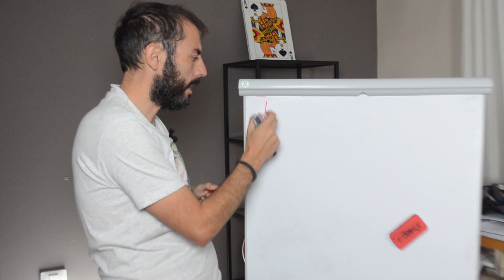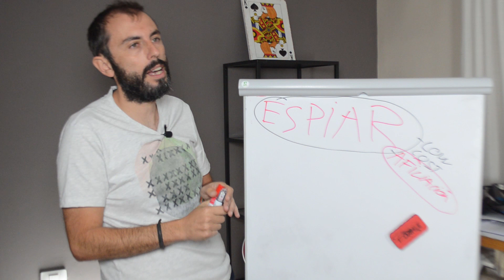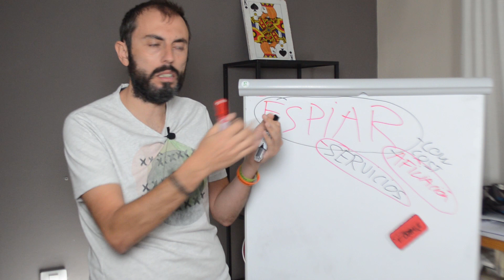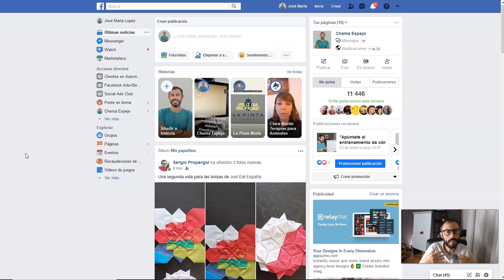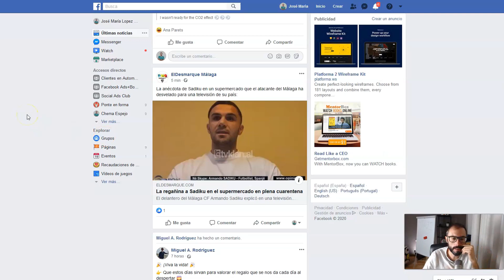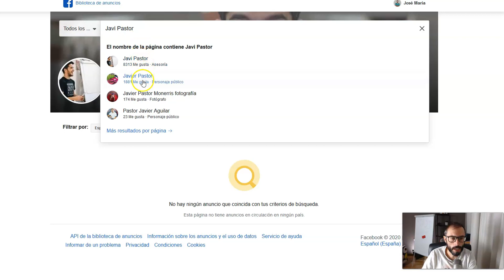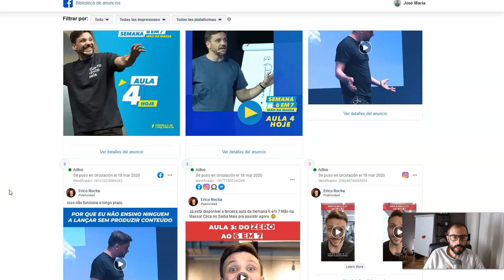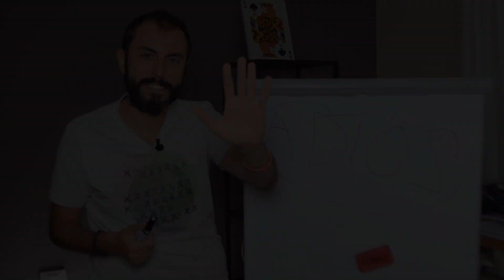🔴Cómo [espiar🕵‍♂ los anuncios de FACEBOOK] de tu Competencia | Facebook Ads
Hola de nuevo Media buyers!

En este vídeo hablamos de como espiar los anuncios de tus competidores en Facebook Ads. El sueño humedo de todos los media buyers, traffickers y emprendedores digitales.

Si te ha gustado y te ha servido no olvides darme un LIKE para darme apoyo, y si aun no eres suscriptor, no dudes en suscribirte y darle a la campanita!! :)